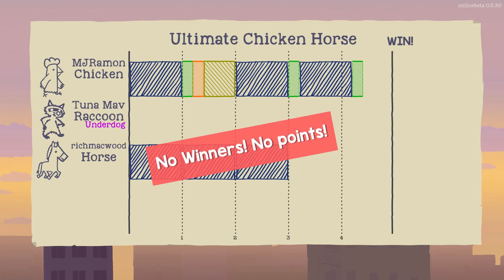ВЕСЕЛАЯ РАСЧЛЕНЁНКА (Ultimate Chicken Horse, Чумовая Пятница)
Хватит играть в платформеры. Пора их создавать! Да так, чтобы твои друзья умирали как можно чаще.

А/Я: 71504 Украина, Запорожская обл., а/я 526, Шигин Вячеслав Сергеевич

Audionatix.com - Panama Hat
MJRamon - Escape Plan Omega